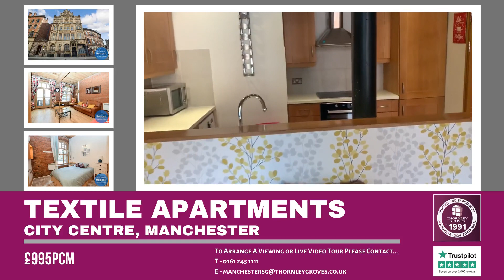Textile House, City Centre, Manchester - £995pcm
DEPOSIT FREE OPTION AVAILABLE. AVAILABLE NOW. FULLY FURNISHED. This stunning apartment is situated within a beautiful Grade II listed, 1870's textile merchants building. The Textile Apartments are conveniently located less than a five minute walk from Manchester's vibrant shopping district as well as handy transport links such as Victoria Train Station. The apartment itself offers a wealth of character with exposed brickwork, cast iron columns, originals windows and briefly comprises: entrance hallway, open plan living room with integrated kitchen, two well-proportioned bedrooms, one with en-suite shower room and a three piece bathroom suite. EPC Rating D.

Right to Rent in the UK checks will be completed via our referencing agency before a tenancy can be granted. All tenants over the age of 18 must provide original relevant identification documents at the point of submitting an application to rent.

Thornley Groves Estate Agents
25 Whitworth Street West
Manchester, M1 5ND